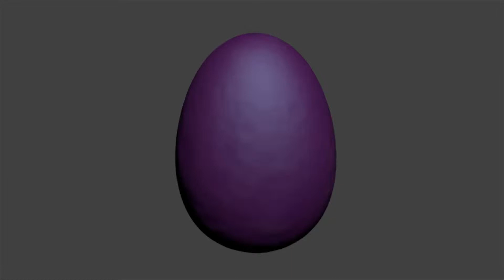Spyro egg rotation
textured spyro egg for project Frixion
this model is finished